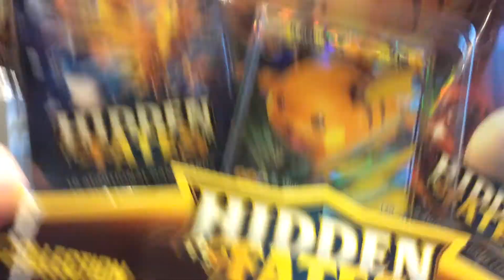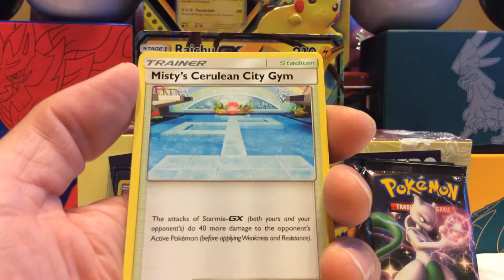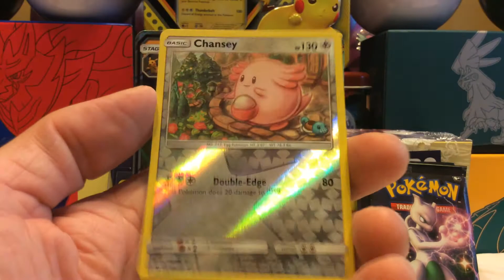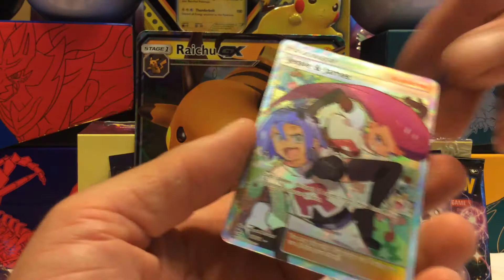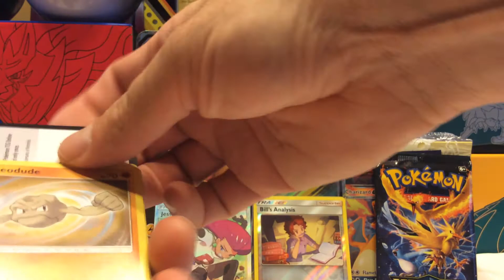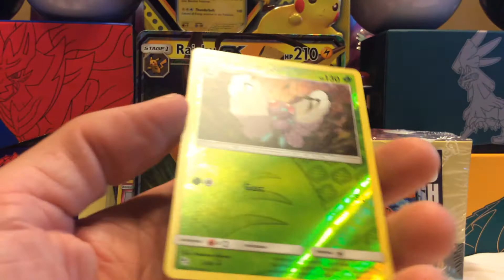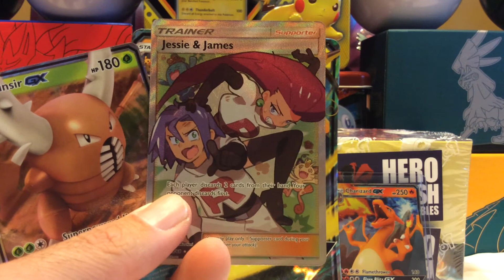HIDDEN FATES RAICHU BOX! SICK FULL ART!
1-2-BBQ opening HIDDEN FATES! Wooo!